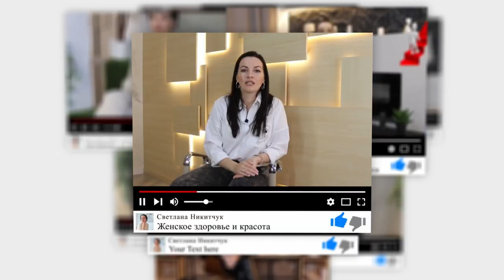МОЛОЧКА ПРИ ПОХУДЕНИИ ДРУГ ИЛИ ВРАГ? Твердые Сыры без Лактозы?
На сегодняшний день ходит очень много мифов касательно молочной продукции и похудения. Кто-то любится питаться обезжиренным творог и при этом худеет, кто-то обходит стороной йогурт, а кто-то наоборот устраивает разгрузочные дни на молоке. Я решила разобраться в этом вопросе и поделиться с вами своим опытом, а также, исследованиями которые говорят о том, что не так страшна молочка как может показаться. В этом видео я расскажу о том, какой творог можно и нужно употреблять, сколько лактозы в твердых сырах, какой йогурт действительно полезный для здоровья и сколько можно употреблять молочной продукции, чтобы продолжать худеть.

Почему на 1000 калорий я жирею! Физиология похудения!